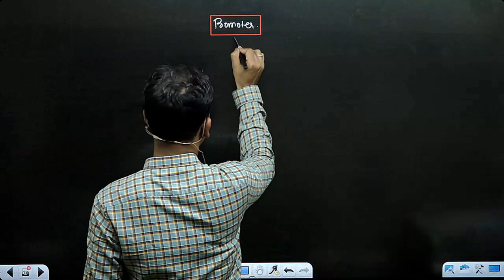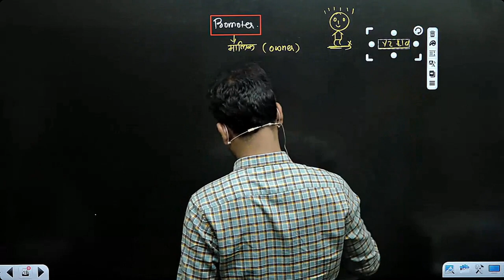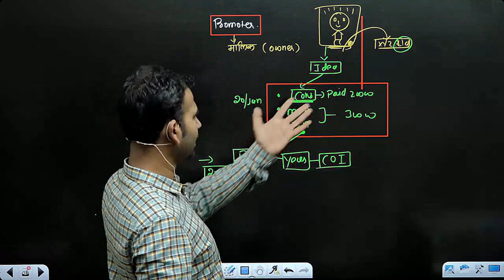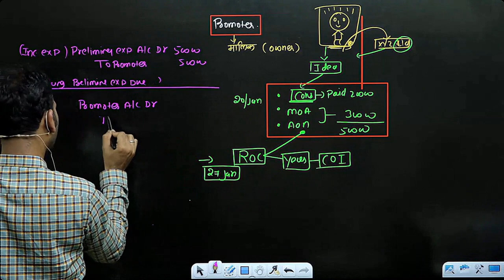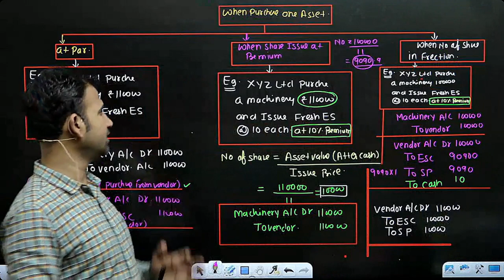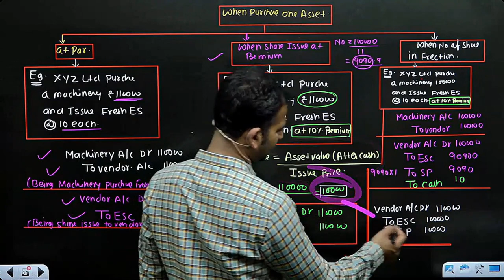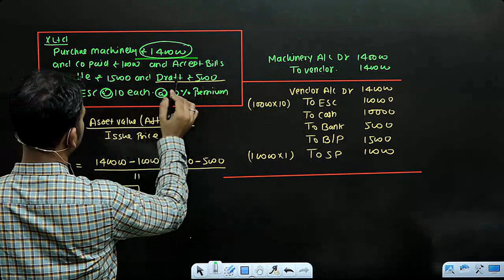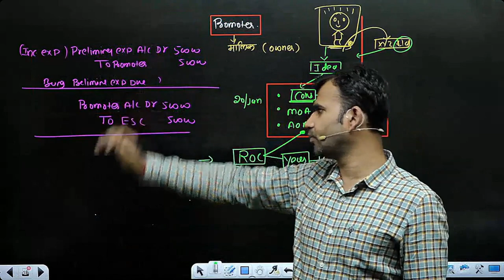corporate account for bcom | promoter | issue of share | part 29 | nep sol | by anuj sir